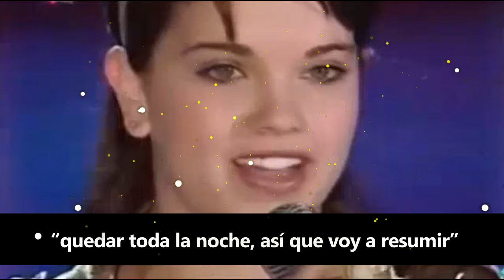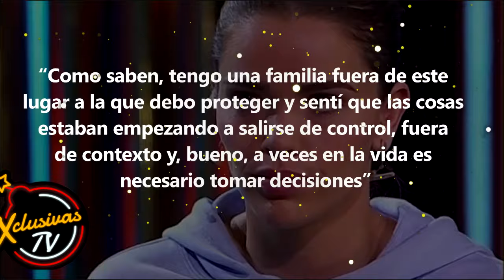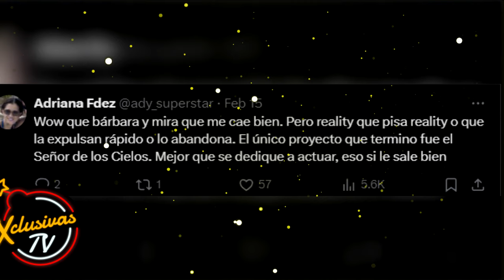LCDLF4, no fue el primer show que Thali García abandona.